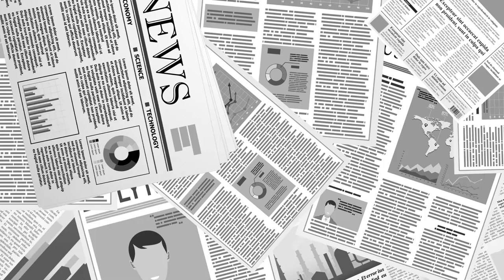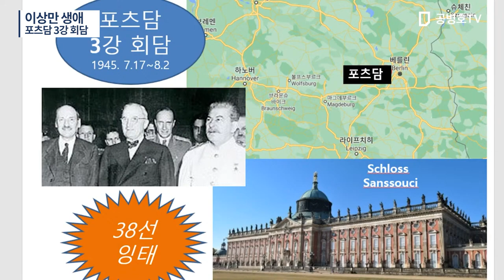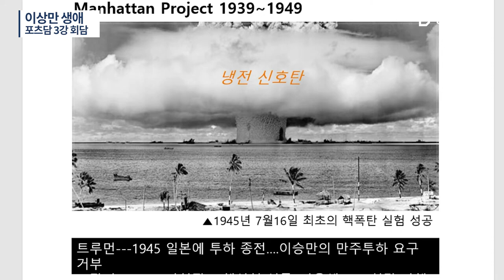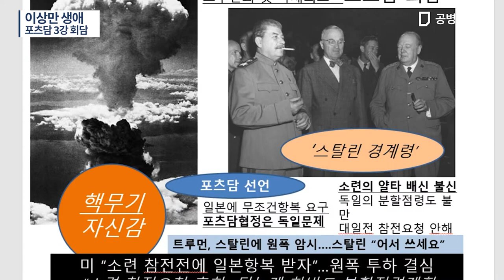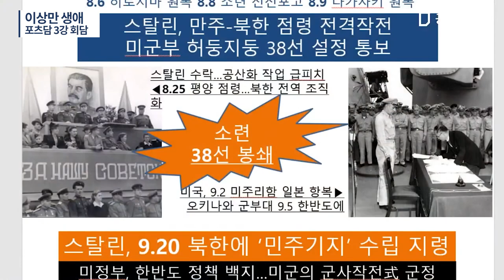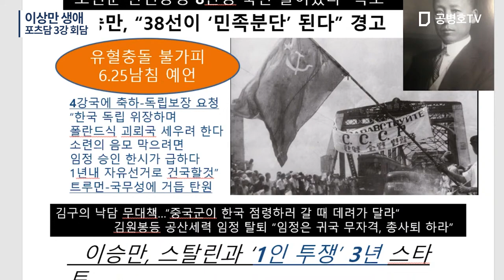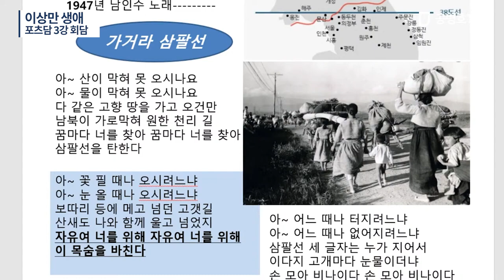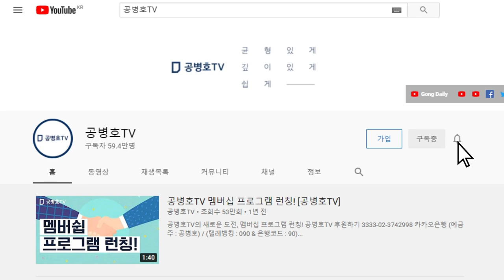이승만 생애 / 포츠담 3강 회의 / 인보길 (뉴데일리 대표) [공병호TV]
Bitcoin : 3MTW849AkP2ftLeSK2teZHMmzLu7Z83s9U